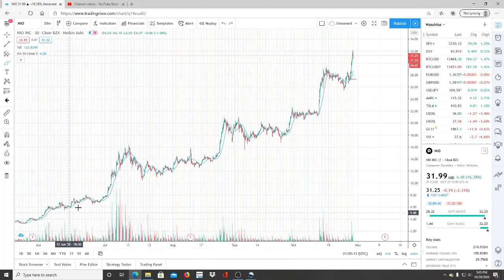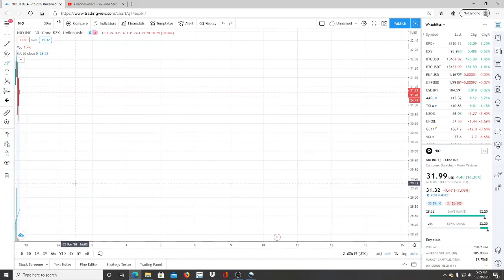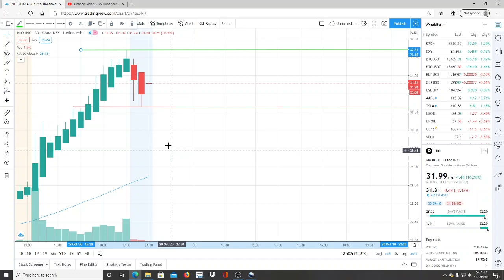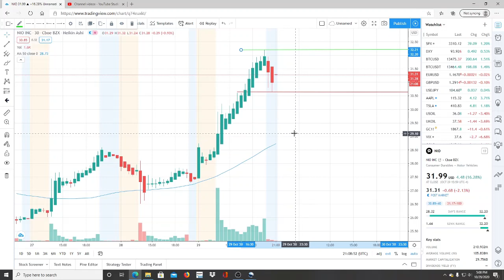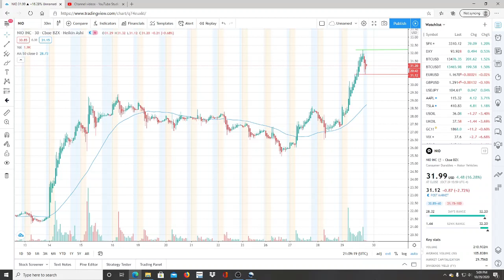NIO INC NIO STOCK CHART ANALYSIS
NIO INC NIO STOCK CHART ANALYSIS. NIO INC TECHNICAL ANALYSIS.
NIO STOCK CHART ANALYSIS. NIO INC STOCK CHART ANALYSIS.